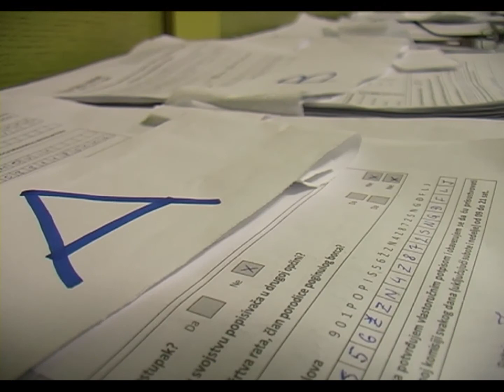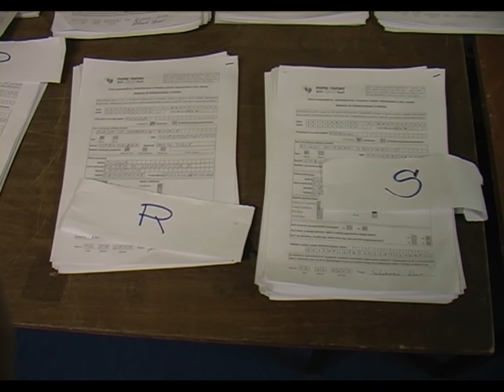Izjašnjavanje Roma i problemi - 13.11.2014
Izjašnjavanje Roma na popisu stanovništva bitno je za položaj te populacije u društvu i u tu svrhu nevladin sektor i romska udruženja apelovali su na Rome da iskoriste svoje pravo i izjasne se na popisu stanovnoštva. No uprkos tome, prema saznanjima Udruženja
„Evropski put Roma“ dosta je onih koji se zbog straha od diskriminacije ipak nisu izjasnili kao takvi.